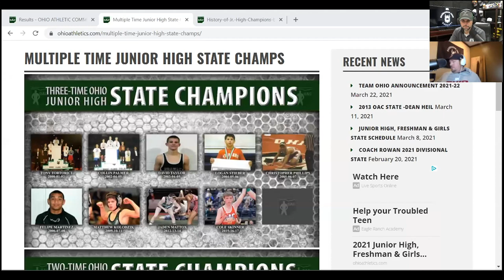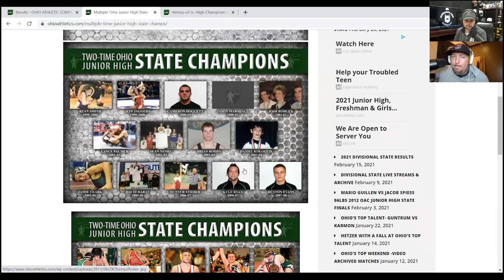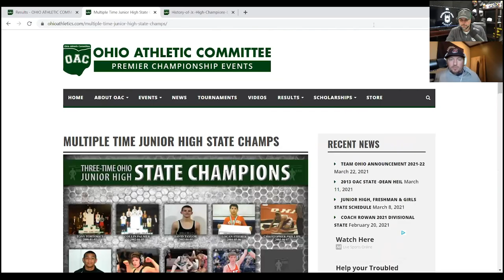Barbarian Hour - OHSAA & OAC Recap -Special Guest Sir Donald Shantz #14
Zeb and Jared recap 5 weekends of Ohio Wrestling and bring in special guest Donnie Shantz.

Here are some of the must view videos from March

for their current deal.